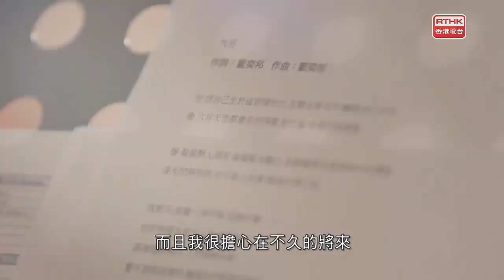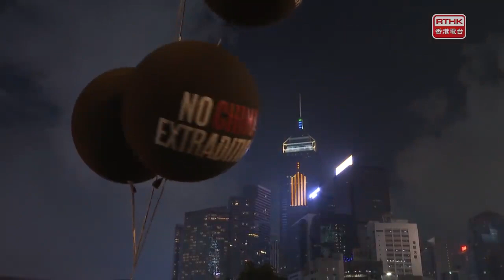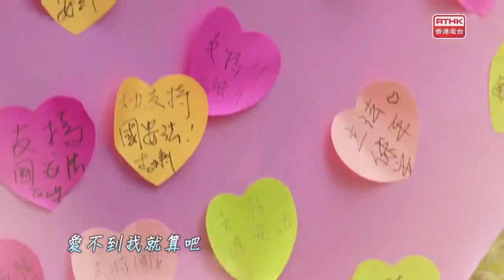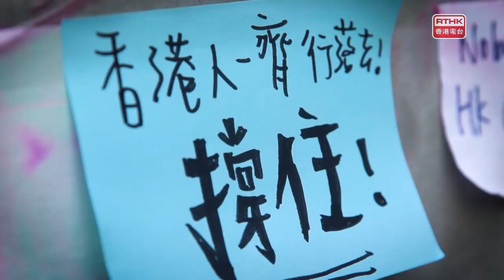頭條新聞：【點・知你】藍奕邦《六月》（網上特別版）